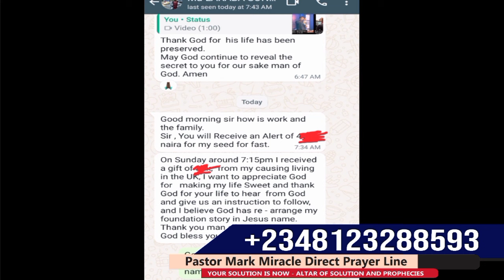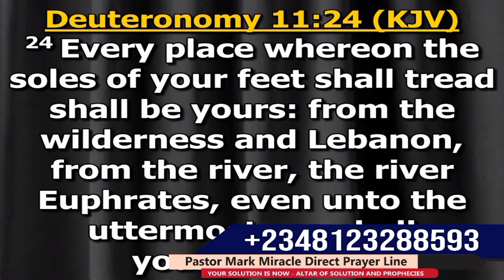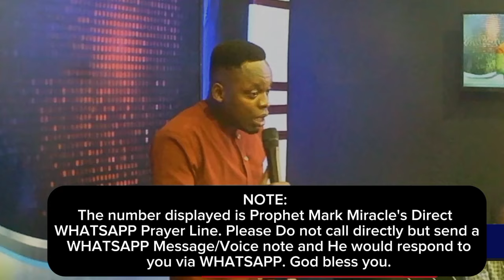SEE The Hot Prophetic Event About to Play out Again This Week - Pastor Mark Miracle